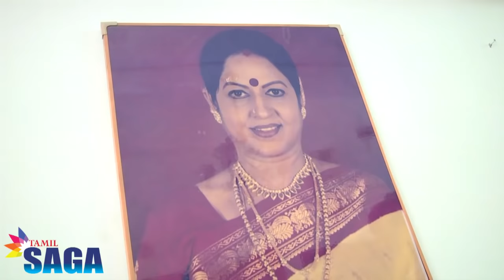Celebrities pay last respects to Jyothilakshmi | Nassar | Anu Radha | Kovai Sarala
Celebrities pay last respects to Jyothilakshmi | Nasser | Anu Radha | Kovai Sarala

Jyothilakshmi Passed Away, Jyothilakshmi Death Video, Nassar, Kovai Sarala, Anu Radha, Mano Bala, Pro Nellai Sundararajan, Pro Major Dasan, Ambika